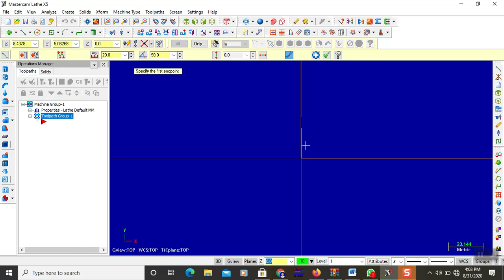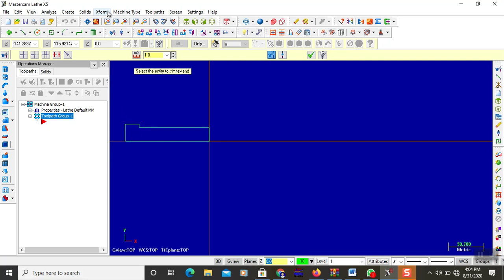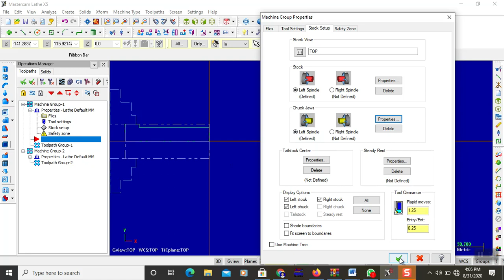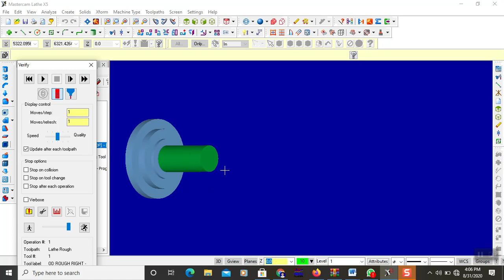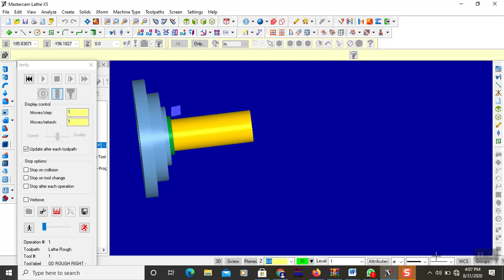membuat program pemotongan diameter mesin bubut dengan master cam X5 (Mohamad Nur Alim)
Nama : Mohamad Nur Alim
Kelas : 2 Mesin A
No.Nim : 14/1901027